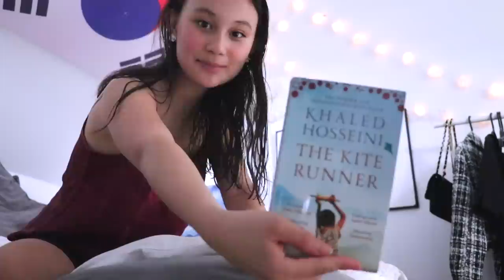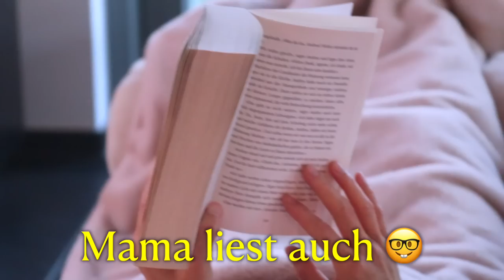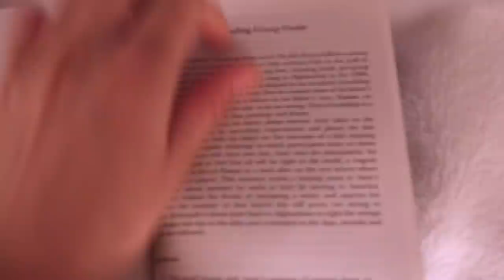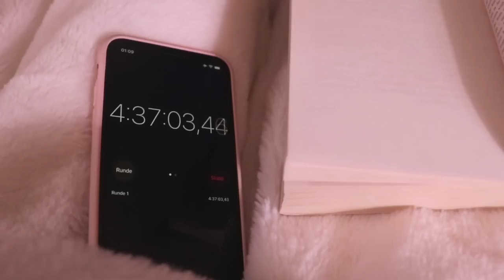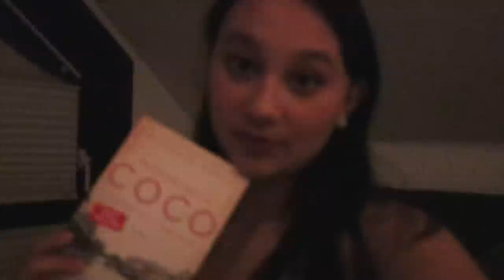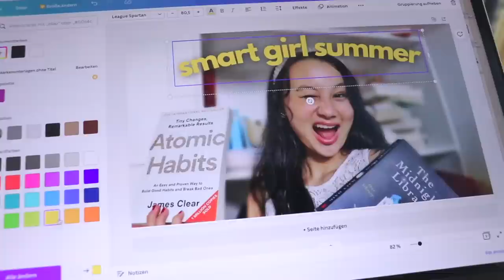Ich habe versucht, so viel wie möglich in einer Nacht zu lesen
Eine Nacht nur lesen, das Selbstexperiment. Ich habe versucht, eine Nacht durchzulesen und so viele Seiten, wie möglich zu lesen. Wie es mir dabei erging erfahrt ihr in diesem Video! Ich hoffe, dass ihr etwas Motivation und Inspiration zum Lesen bekommen habt :) Schreibt mir gerne in die Kommentare, wenn ihr mehr Lesevlogs oder Selbstexperimente sehen wollt ⭐️

PODCAST: Gut Genug - Lara Emily